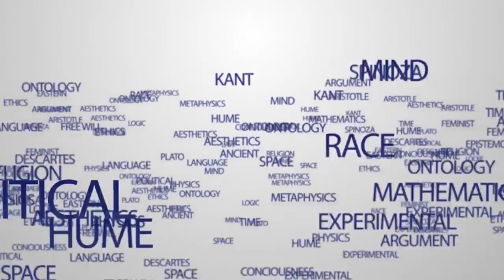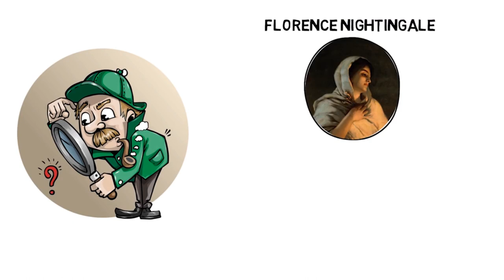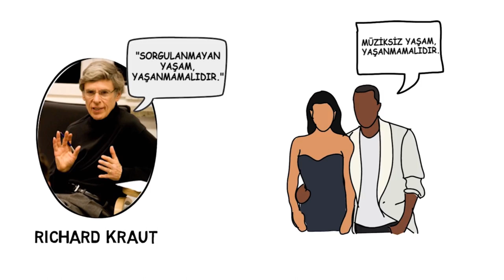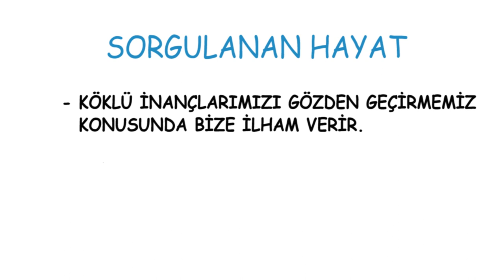Etik: Kendini Bilmek #1: Sorgulanmış Yaşam (Felsefe)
Kablosuz Felsefe serimizin etik üzerine olan bu dersinin birinci bölümünde sorgulanmış yaşam karvramını inceliyoruz.